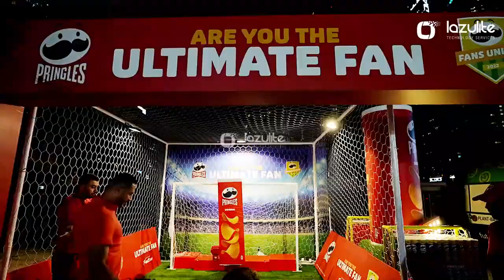ROBO KEEPER Robotic Goalie Customized for Pringles at FIFA Fan Zone DubaiMediaCity Amphitheatre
Are you the ultimate fan challenge for spectators at Football Fan Zone at Dubai Media City Amphitheatre where we had ROBO-KEEPER - Robotic Goalie Customized for Pringles!